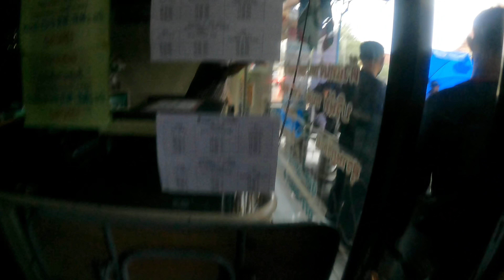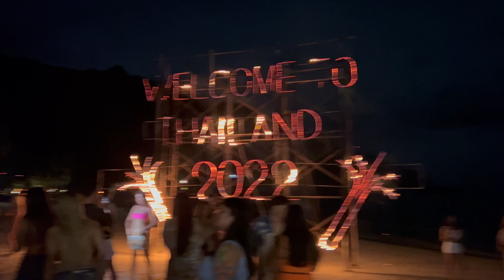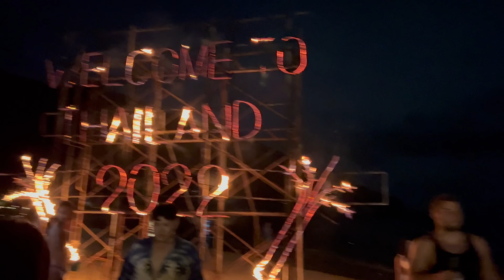TAYLAND'IN EN ÇILGIN PARTİSİ FULL MOON | KOH PHANGAN HERŞEY SERBEST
Bu Partide Limit Yok Her Şey Serbest Tayland’ın En Çılgın Partisi Full Moon Parti
Tayland’ın Koh phangan adasında her ay sadece 1 gün düzenlenen efsane full moon partisinde neler oluyor hep birlikte görelim.